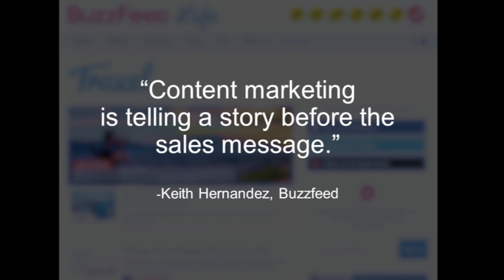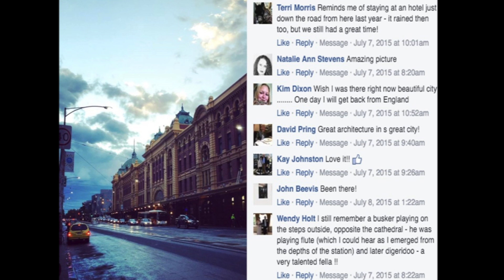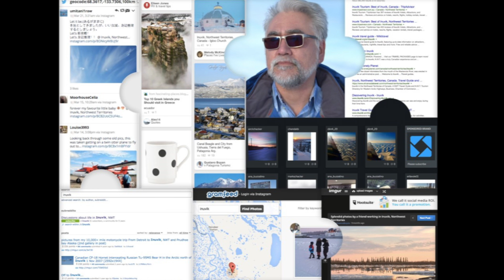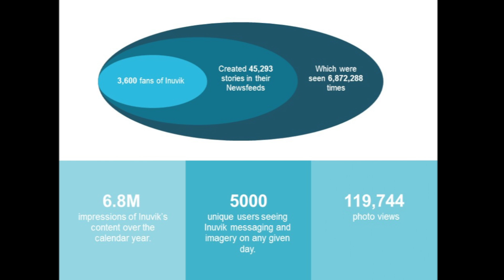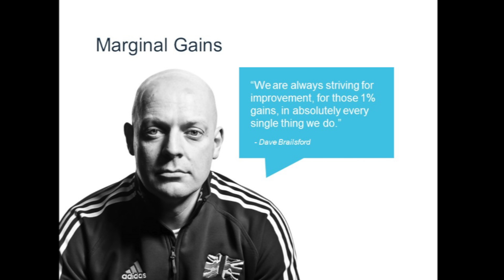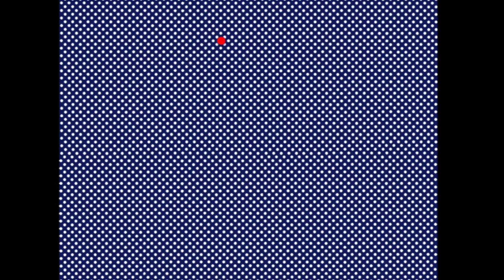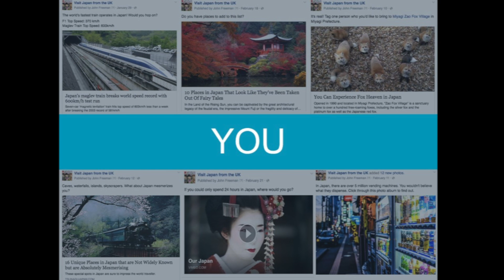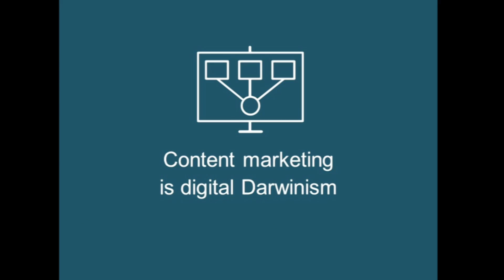Content Marketing | John Freeman | Simpleview Summit 2016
Full title: Content Marketing: Case Studies from Destinations

“Stories are the essence of new marketing.” John’s presentation offered tailored, ready-to-implement social media and content marketing advice that can be scaled to organization size, budget and product.

At Simpleview Summit 2016, held April 4-7 in Tucson, Arizona, Destination Think! produced a full-day track designed to share the latest destination marketing know-how from two DMO innovators and our own chief strategist, William Bakker, and marketing manager, John Freeman. Attendees learned about global trends, best practices, content marketing, effective storytelling, consumer engagement, measuring success, and other essential strategies.

Our next event is Destination Think! Forum, which invites the world’s most innovative DMO leaders to meet in New York City on October 13 & 14 to discuss the critical challenges that face our industry. Read about the event and the four trends that every destination marketer should be aware of in 2016